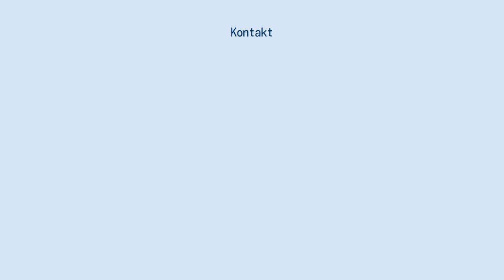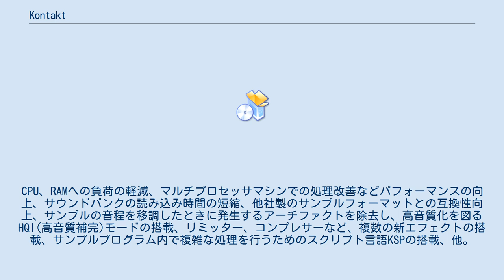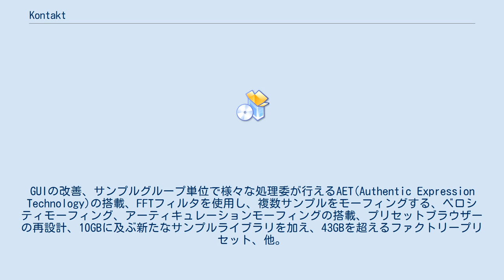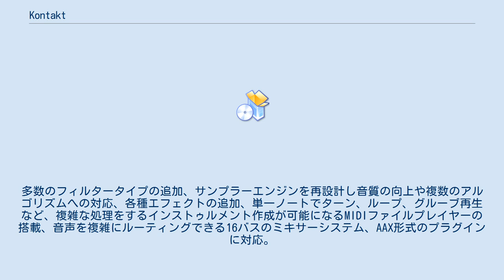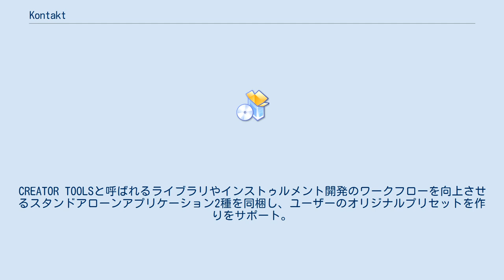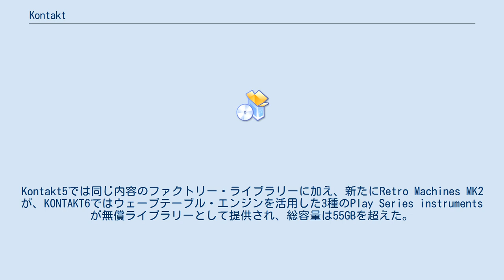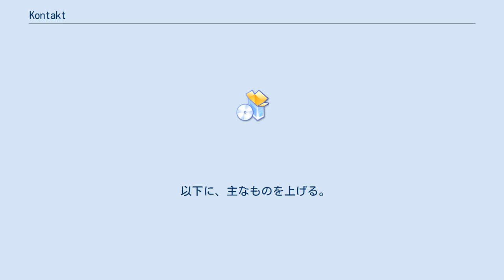Kontakt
Kontakt（コンタクト） は、ネイティヴ・インストゥルメンツが開発した、ソフトウェアサンプラーである。
 2002年、ドイツのNative Instruments社によって開発・販売され、以来バージョンアップを続けているソフトウェア・サンプラーである。
現行製品はKontakt 6。
大容量ファクトリー・ライブラリーを備え、Native Instrumentsとして多数のサンプル・ライブラリーを提供する他、サード・パーティーからも数千種という多くのサンプル・ライブラリーが販売され、ソフトウェア・サンプラーとして代表的な存在となっている。
また、自分でサンプル・プログラムを作成することも可能である(Kontakt Playerでは不可能)。
Macintosh及びWindowsでスタンドアロンとして動作する他、代表的なDAWにおいてプラグインとして動作する。
64ビット動作に対応している。
 2002年、KONTAKT最初のリリース。
同時発音数256音、16パートマルチティンバー、1ノートあたり最大128レイヤー、テンポ同期のLFO、エンベロープジェネレーター、1サンプル当たり最大8つのループポイント、17種類のフィルタータイプ、多数のエフェクト、スタンドアローンモードでは32の仮想オーディオ出力、標準で3GBを超えるサウンドサンプルの付属など、高品質、多機能、なソフトウエアサンプラーとしてリリースされる。
プラグインとしてはDirectX、DirectConnect、VST、MASに対応。
 2003年、KONTAKT 1.2リリース。
サウンドサンプルをハードディスクから直接再生するDFDモードに対応、より大きなサンプルサイズを扱うことができるようになった。
その他、リリーストリガーに対応、単一ノートナンバーに複数のサンプルを割り当てるサンプルグループなどに対応し、表現力が向上、他。
 2005年、KONTAKT 2リリース。
CPU、RAMへの負荷の軽減、マルチプロセッサマシンでの処理改善などパフォーマンスの向上、サウンドバンクの読み込み時間の短縮、他社製のサンプルフォーマットとの互換性向上、サンプルの音程を移調したときに発生するアーチファクトを除去し、高音質化を図るHQI(高音質補完)モードの搭載、リミッター、コンプレサーなど、複数の新エフェクトの搭載、サンプルプログラム内で複雑な処理を行うためのスクリプト言語KSPの搭載、他。
 2008年、KONTAKT 3リリース。
GUIの改善、サウンド毎に固有の重要なパラメータをグループ化したディスプレイ(パフォーマンスビュー)の追加、新しいフィルター、アンプ、スピーカーのシミュレーション、コンボリューションリバーブなど複数の新エフェクト、オーケストラ、ワールド、ヴィンテージ、バンド、シンセ、アーバンビートなど幅広いジャンルで多数のサンプルバンクをファクトリープリセットとして追加、他。
 2009年、KONTAKT 3.5リリース。
64bitOSに対応、64ビットメモリアドレッシングへの最適化、マルチコアプロセッサ、マルチプロセッサシステムに最適化、MIDIラーン機能の搭載、他。
 2010年、KONTAKT 4リリース。
GUIの改善、サンプルグループ単位で様々な処理委が行えるAET(Authentic Expression Technology)の搭載、FFTフィルタを使用し、複数サンプルをモーフィングする、ベロシティモーフィング、アーティキュレーションモーフィングの搭載、プリセットブラウザーの再設計、10GBに及ぶ新たなサンプルライブラリを加え、43GBを超えるファクトリープリセット、他。
 2012年、KONTAKT 5リリース。
多数のフィルタータイプの追加、サンプラーエンジンを再設計し音質の向上や複数のアルゴリズムへの対応、各種エフェクトの追加、単一ノートでターン、ループ、グルーブ再生など、複雑な処理をするインストゥルメント作成が可能になるMIDIファイルプレイヤーの搭載、音声を複雑にルーティングできる16バスのミキサーシステム、AAX形式のプラグインに対応。
16種類のクラシックなシンセサイザーとキーボードのサウンドをサンプリングしたRETRO MACHINES MK2をファクトリープリセットに追加。
他。
 2018年、KONTAKT6リリース。
新たに搭載されたウェーブテーブル・エンジン...